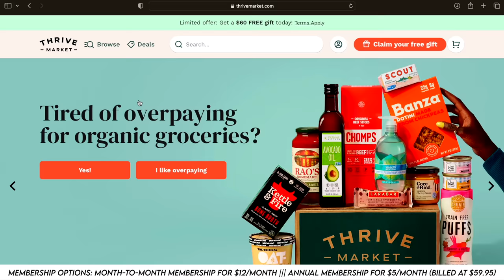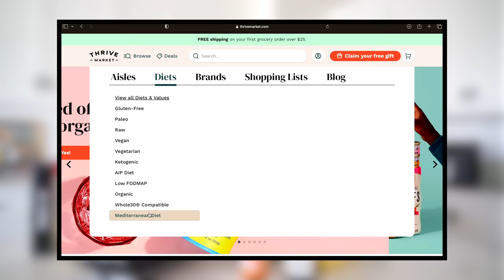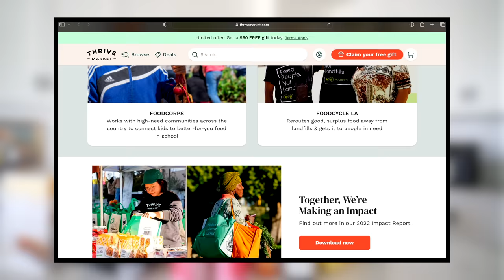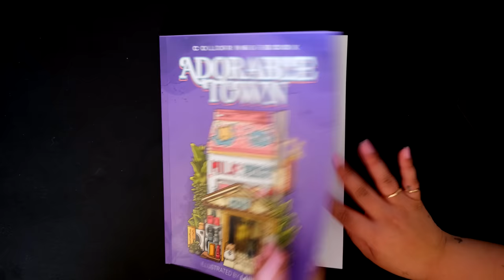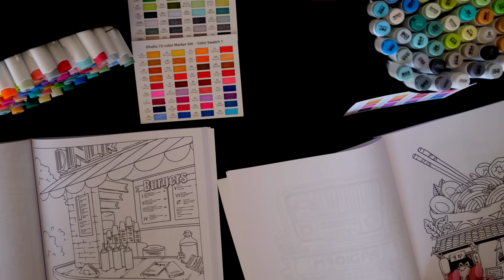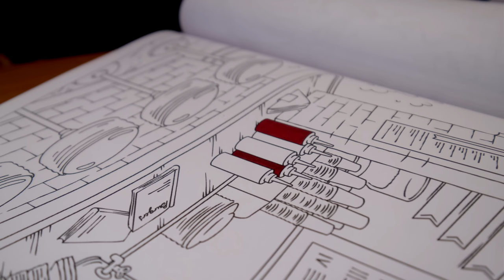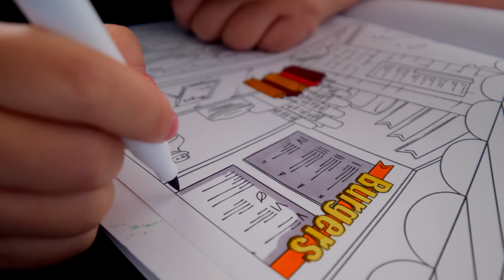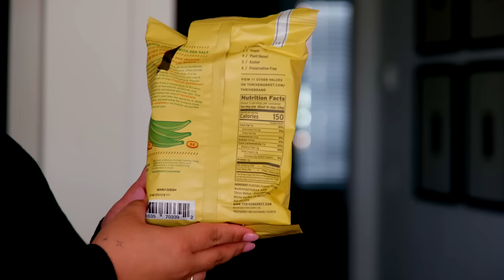VLOG: sleepover in my 30's, cooking with my bestie, setting up my home gym, running errands + eating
· Mini Stepper ―
· Row and Ride ―
· Rowing and Sitting ― Machine
· Bike Machine ―
· NordicTrack Treadmill ―
· Fujifilm X-T4 Camera ―
· Fujifilm 8MM Lens ―
· Fujifilm 16-80MM Lens ―
· Training Punching Bag ―
· Dog's Fire Hydrant ―